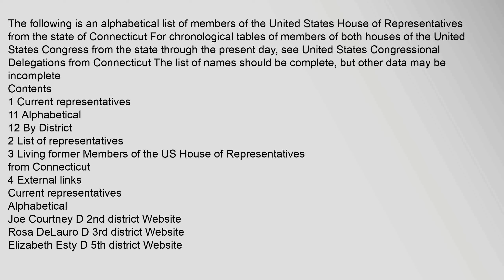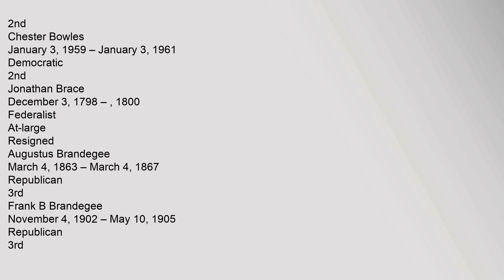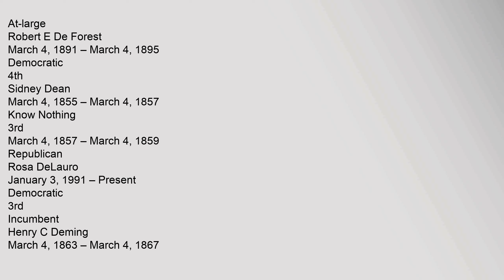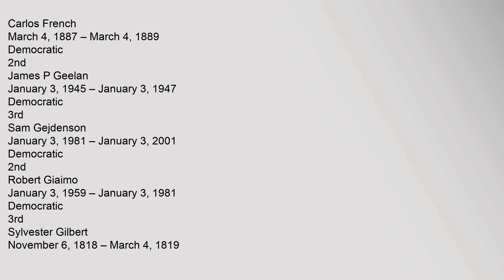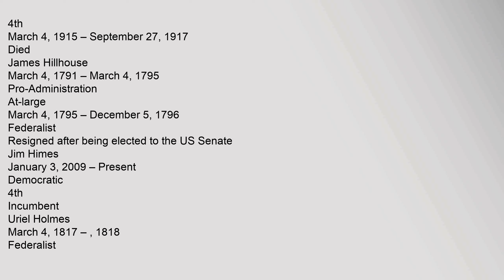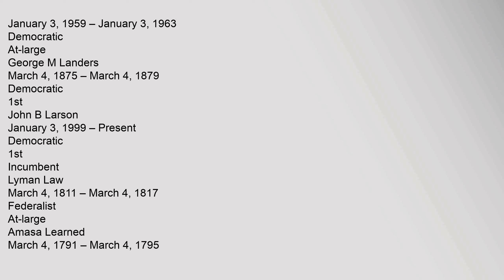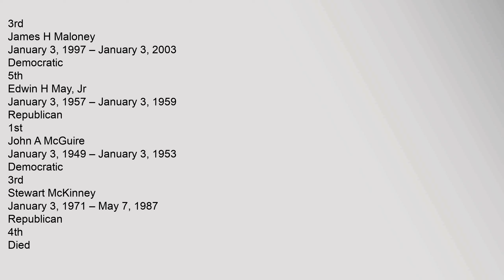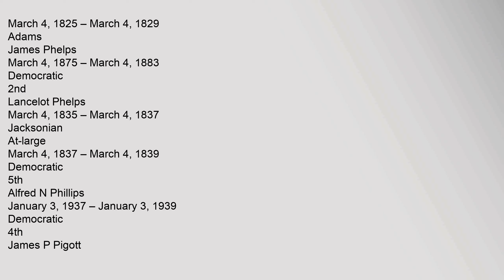List of United States Representatives from Connecticut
Contents
1,Current,representatives
11,Alphabetical
12,By,District
2,List,of,representatives
3,Living,former,Members,of,the,US,House,of,Representatives,from,Connecticut
4,External,links
1st,district,John,B,Larson,D,1999–Present
2nd,district,Joe,Courtney,D,2007–Present
3rd,district,Rosa,DeLauro,D,1991–Present
4th,district,Jim,Himes,D,2009–Present
5th,district,Elizabeth,Esty,D,2013–Present
List,of,representatives
Representative
Years
Party
District
Notes